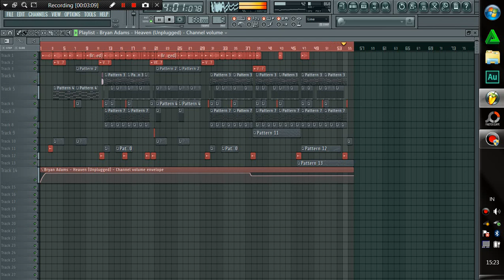BRYAN ADAMS _ HEAVEN REGGAE MIX